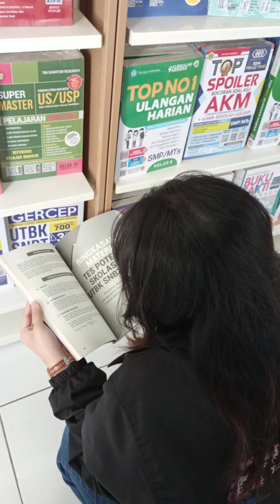Battle Through The Heaven (BTTH) - SOUNDTRACK